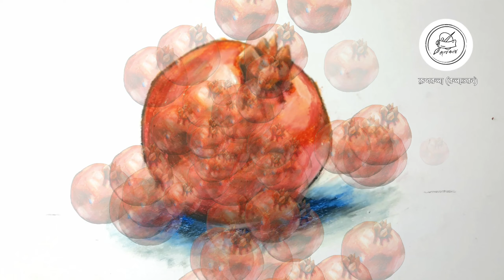How i Draw pomegranate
আমরা কিভাবে একটি ডালিম আঁকবো?

Art lesson for KID
STUDY
Fruits - Pomegranate

Publish by :
রূপকলা শিল্প শিক্ষা পর্ষদ ( দপ্তর )
রূপকলা (কলাভবন)
করঞ্জলী, দ: ২৪ পরগনা, ৭৪৩৩৪৮

Leason for :
প্রাক-প্রাথমিক, প্রাথমিক স্তরের ছাত্র-ছাত্রীদের বোঝার সুবিধার্থে।

Tools :
Kinemaster vox +, Picart , Adobe Illustrator cc 2019, Adobe Photoshop cc 2019

Fonts :
Easel utshob Unicode , Afton James.

Concept and editor :
Prabir Rupray.

Leason :

process :
কৌশল :

প্রথমে পেন্সিল দিয়ে বাহিরের রেখা আঁক। তারপর নির্দেশমতো প্যাস্টেল রং দিয়ে ভরে দাও।

Material :
উপাদান:

১। পেন্সিল  2B
২। কাগজ
৩। রবার
৪। ক্যামেল প্যাস্টেল রং
৪.১ Orage
৪.২ Primary red
৪.৩ Dark brown
৪.৪ white
৪.৫ block glass marking pencil
৪.৬ Blue
৪.৭ Grey

ভিডিও নির্দেশিকা দেখার পর, সুন্দরভাবে অভ্যেস করো। তারপর আমাদেরকে পাঠাও

আরো জানতে, পরবর্তী ভিডিও নির্দেশিকা অনুসরণ করে।।